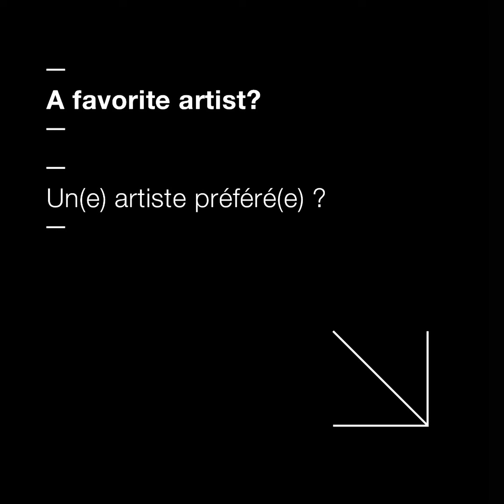Small French Talks - French Art de Vivre according to Fabrice Berrux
We meet designer Fabrice Berrux for a quirkly interview centered on French Art de Vivre and Roche Bobois